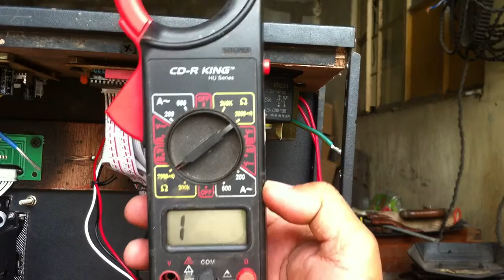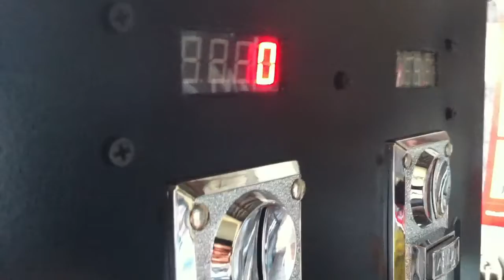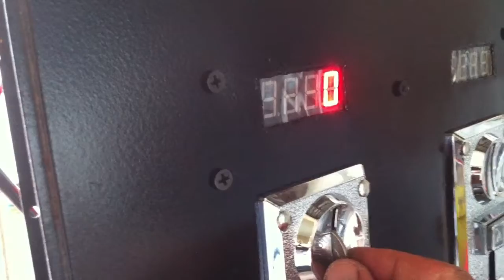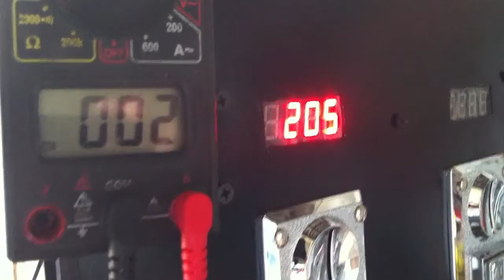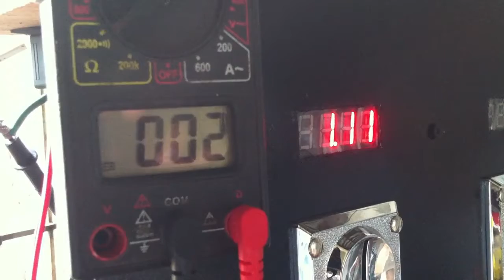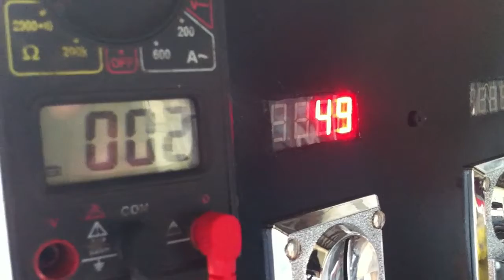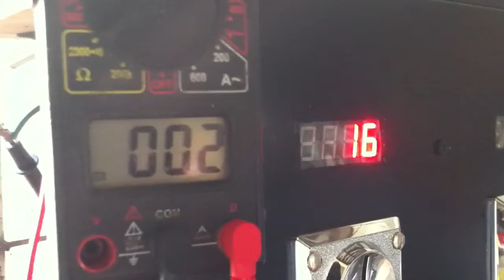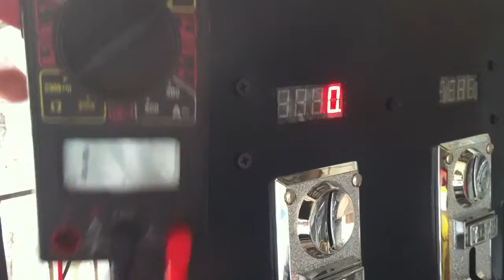How To Make Car Wash Vendo / Update 4 / Msm Garage Tv